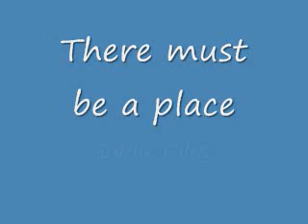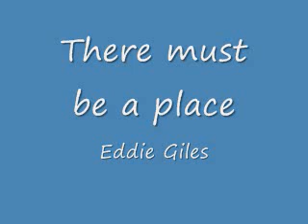There must be a place - Eddie Giles